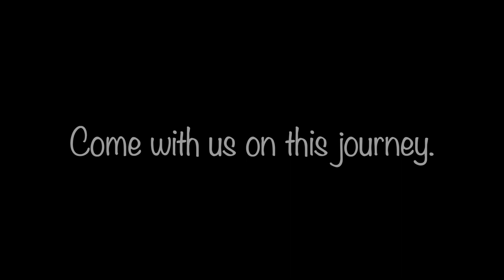This was never what we wanted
We never cared about self sufficiency and homesteading but then one day everything changed!